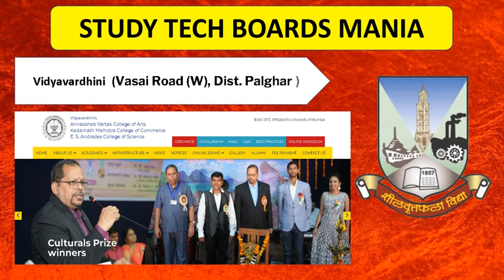AFTER 12TH ( 12वीं के बाद कौन सा कॉलेज अच्छा है? ) PALGHAR DISTRICT